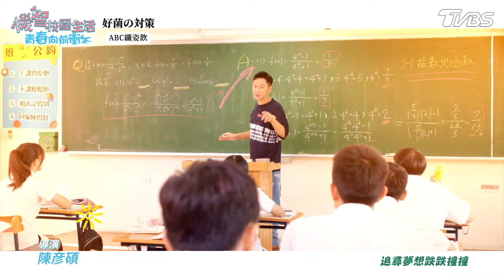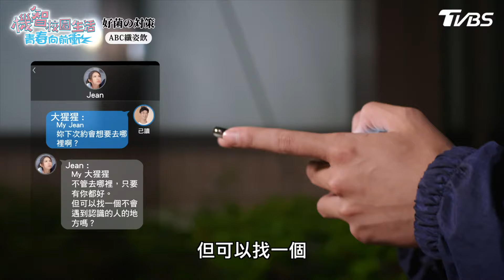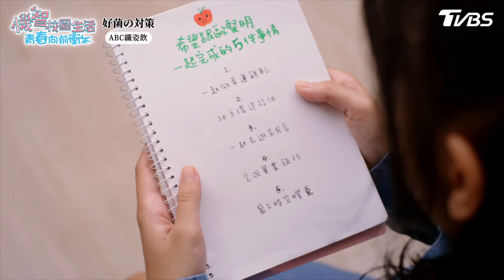【機智校園生活 第四季 青春向前衝 EP43 完整版】霸氣套婚戒告白 Youngsters On Fire 謝祖武 王宇婕 紀言愷 張愛雅 梁瀚名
TVBS八點檔《 機智校園生活 》播出資訊：
12/15起 週一至週五